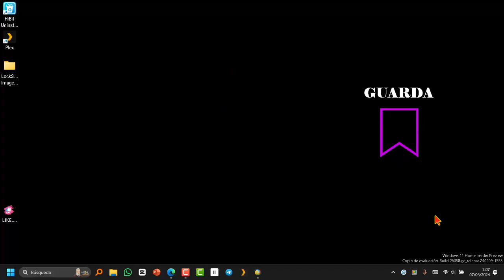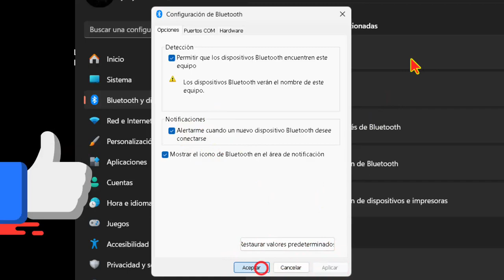Hacer visible tu Pc por Bluetooth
1. Asegúrate de que tu PC tiene Bluetooth. La mayoría de las computadoras modernas tienen Bluetooth incorporado, pero si la tuya no lo tiene, puedes comprar un adaptador Bluetooth USB.

2. Activa el Bluetooth en tu PC. Normalmente, puedes hacer esto desde la configuración de tu sistema operativo. En Windows11, puedes hacerlo desde el Centro de actividades, que se encuentra en la esquina inferior derecha de la barra de tareas. En Mac, puedes hacerlo desde el menú de Apple en la esquina superior izquierda de la pantalla.

3. Haz que tu PC sea detectable. En Windows, ve a Configuración-  Dispositivos-  Bluetooth y otros dispositivos. Luego, selecciona la opción "Permitir que los dispositivos Bluetooth detecten esta PC". En Mac, ve a Preferencias del sistema-  Bluetooth y selecciona "Abrir configuración de Bluetooth". Luego, selecciona la opción "Mostrar Bluetooth en la barra de menús".

4. Asegúrate de que el dispositivo con el que estás intentando conectar tu PC también tiene el Bluetooth activado y es detectable.

5. En tu PC, selecciona el dispositivo con el que quieres emparejar en la lista de dispositivos Bluetooth detectables y sigue las instrucciones para emparejar los dispositivos.

Recuerda que los pasos específicos pueden variar dependiendo de tu sistema operativo y la versión del mismo.